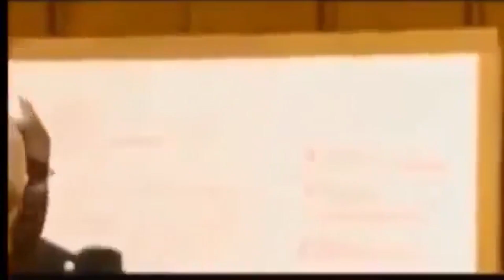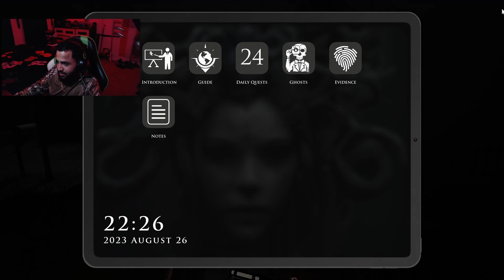WHY IS THIS GAME SO SCARY ?!?! DEMONOLOGIST EXPERTS (FT@ovskenji ) #2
WE STREAM LIFE FOLLOW US TO KNOW WHEN WE GO LIVE !